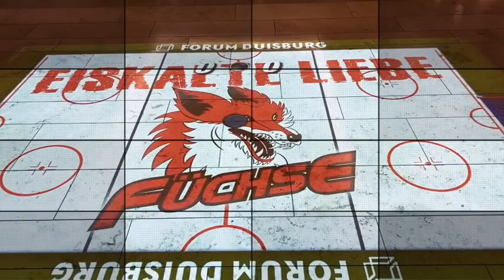„Eiskalte Liebe“ zwischen dem Forum Duisburg, der Königsgalerie Duisburg und unseren Füchsen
Auch wenn wir im Moment leider nicht spielen dürfen, ist unser Sponsoringteam weiter fleißig und immer dabei neue Partner für unsere Füchse zu akquirieren.

Daher freuen wir uns, euch pünktlich zur Weihnachtszeit mit dem Forum Duisburg und der Königs-Galerie unsere neuen strategischen Partner präsentieren zu können.
In den letzten Wochen fanden viele konstruktive Gespräche mit Center Managerin Annika Kriebel statt. Mit dem Ergebnis, dass zu Beginn unserer Kooperation die beiden Shoppingcenter mit Werbung auf unseren Banden vertreten sein werden.

Um aber Annika Kriebel zu zitieren: „Wir sind hier alle eishockeybegeistert und werden uns rasant steigern“. Die Zusammenarbeit ist langfristig ausgelegt und soll sukzessiv immer weiter ausgebaut werden.
Wer gestern bereits im Forum Duisburg unterwegs war, dem wird sicher das kleine Eishockeyfeld aufgefallen sein, auf dem ihr alleine oder zu zweit (natürlich mit genügend Abstand) gegeneinander spielen könnt.
Also legt bei euren Weihnachtseinkäufen ruhig eine kleine Pause ein und spielt eine Runde für uns mit.
Wir freuen uns auf eine gute und erfolgreiche Zusammenarbeit und auch ihr könnt gespannt sein, welche Überraschungen unser neuer Partner und wir in der nächsten Zeit für euch bereithalten.